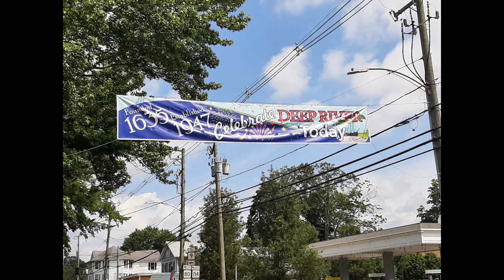Deep River Ancient Muster, Part IV, Parade Only, July 15, 2023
Deep River Ancient Muster Parade
July 15, 2023
Location: Deep River, Connecticut, U.S.A.